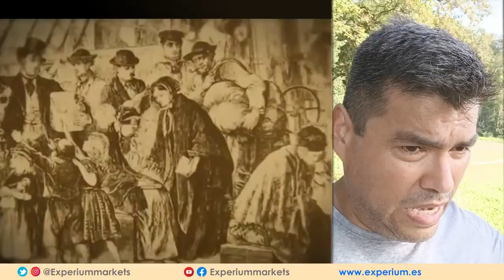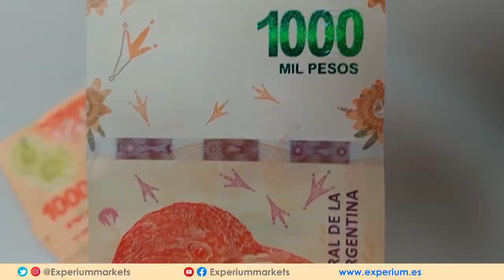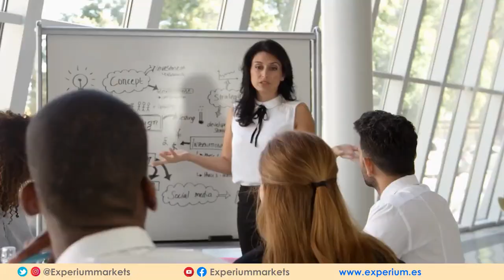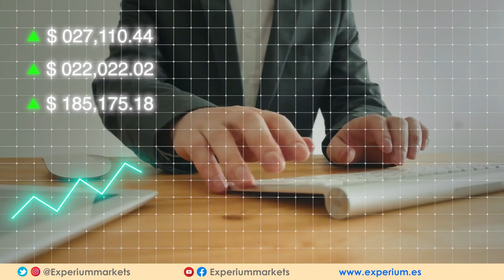ARGENTINA LE TIENE MIEDO A JAVIER MILEI y lo Compara con HITLER l CRISIS Argentina 2023!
💥Es normal el MIEDO a JAVIER MILEI?

NUEVO seminario FINANZAS para Pobres que Quieren ser RICOS.  Solicitar los detalles en el siguiente enlace➡️